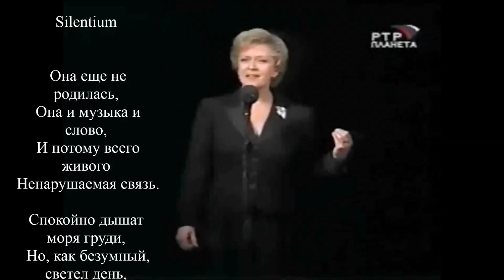Осип Мандельштам - Silentium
Алиса Фрейндлих